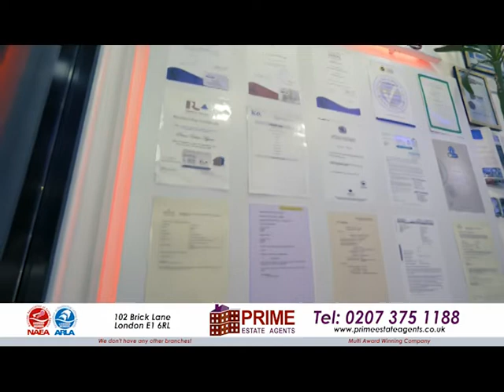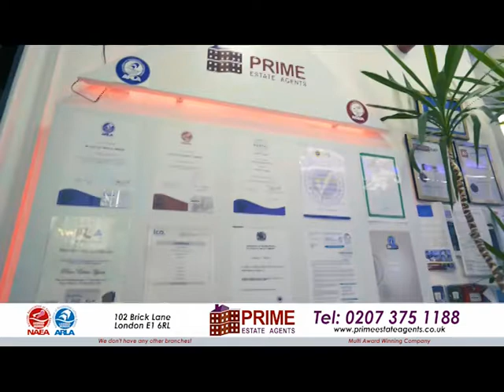Property Show with Kazi Arif on 07.03.22